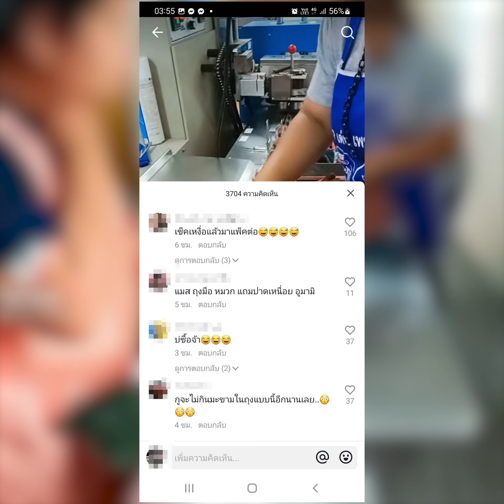โพสต์ยังไงให้ทัวร์ลง สาวรีวิวแพ็คมะขาม ถุงมือ แมสก์ หมวกไม่ใส่ | TopNewsทั่วไทย | TOP NEWS